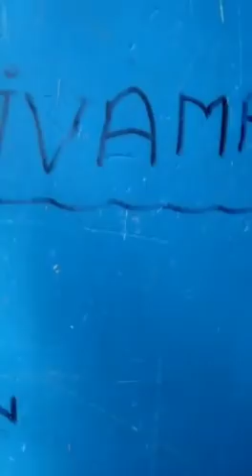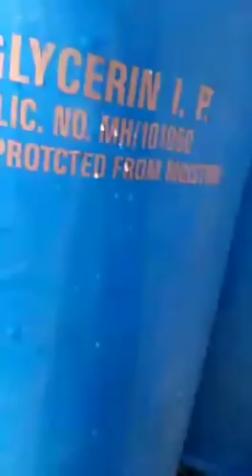वेस्ट डिकंपोजर का उपयोग वा कीटनाशक बनाना